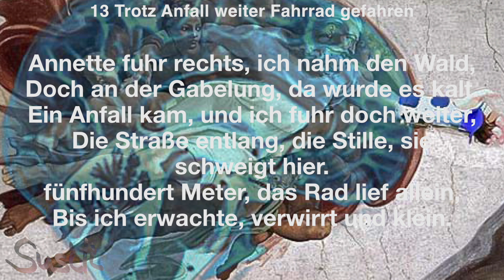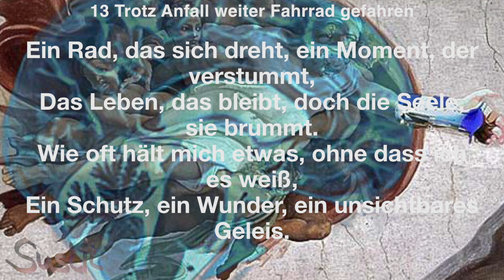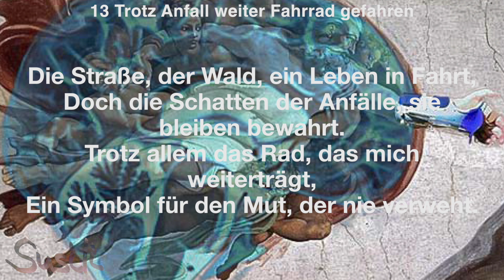Kapitel 13 - Trotz Anfall weiter Fahrrad gefahren - Mein Leben mit Epilepsie - music by KI-Susanne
Trotz Anfall weiter Fahrrad gefahren

(Refrain)
Trotz Anfall weiter, das Rad hielt mich fest,
fünfhundert Meter, bis ich mich selbst wieder entdeck’.
Ein Weg, der sich teilt, doch die Kontrolle war fort,
Ein Moment, der erschreckt, ein stiller Ort.

(Strophe 1)
Annette fuhr rechts, ich nahm den Wald,
Doch an der Gabelung, da wurde es kalt.
Ein Anfall kam, und ich fuhr doch weiter,
Die Straße entlang, die Stille, sie schweigt hier.
fünfhundert Meter, das Rad lief allein,
Bis ich erwachte, verwirrt und klein.

(Strophe 2)
Annette bemerkte, ich war stiller als sonst,
Doch wusste nicht, was in mir wohnt.
Petit mal, so still, so heimlich und leise,
Doch in mir die Angst, ein Schatten, der kreist.
Der Kopfschmerz kam, die Klarheit auch,
Doch das Erlebnis blieb, ein unruhiger Hauch.

(Bridge)
Ein Rad, das sich dreht, ein Moment, der verstummt,
Das Leben, das bleibt, doch die Seele, sie brummt.
Wie oft hält mich etwas, ohne dass ich es weiß,
Ein Schutz, ein Wunder, ein unsichtbares Geleis.

(Outro)
Die Straße, der Wald, ein Leben in Fahrt,
Doch die Schatten der Anfälle, sie bleiben bewahrt.
Trotz allem das Rad, das mich weiterträgt,
Ein Symbol für den Mut, der nie verweht.